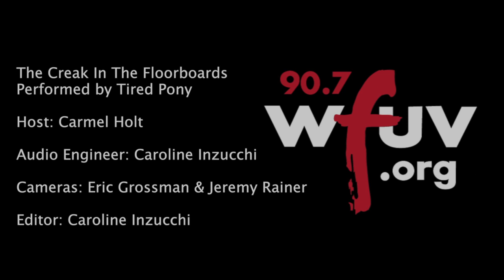Tired Pony - "The Creak In The Floorboards" (Live at WFUV)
Tired Pony performs "The Creak In The Floorboards" live in Studio A. Recorded 9/25/2013.

Host: Carmel Holt
Engineer: Caroline Inzucchi
Cameras: Eric Grossman & Jeremy Rainer
Editor: Caroline Inzucchi